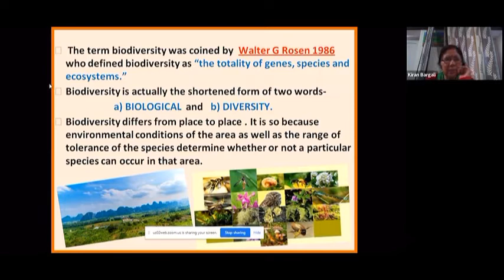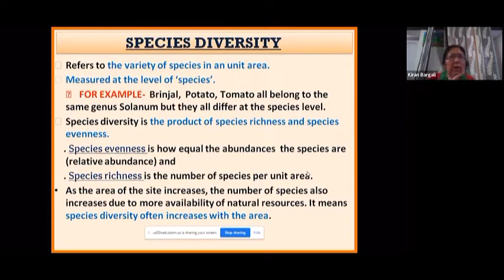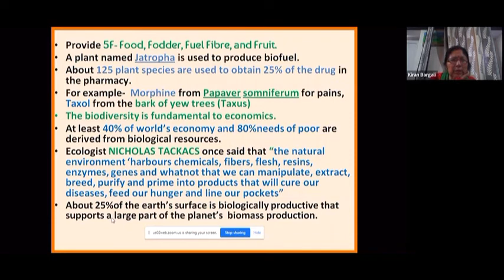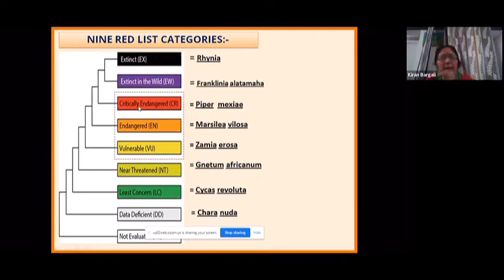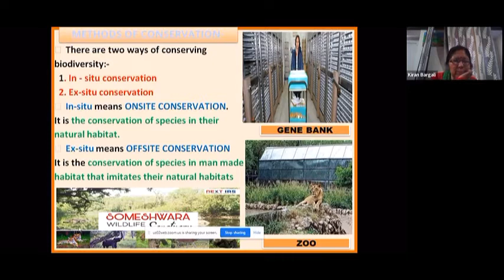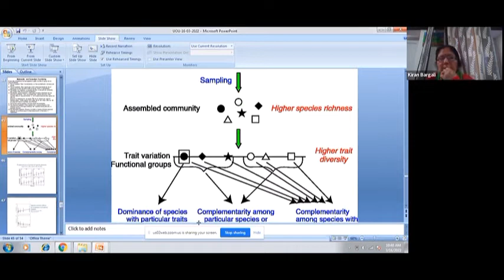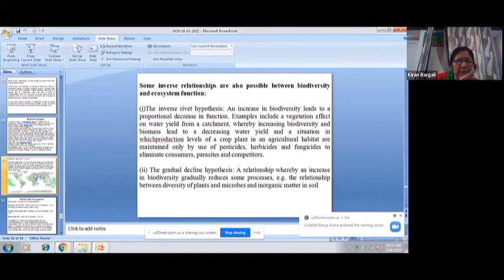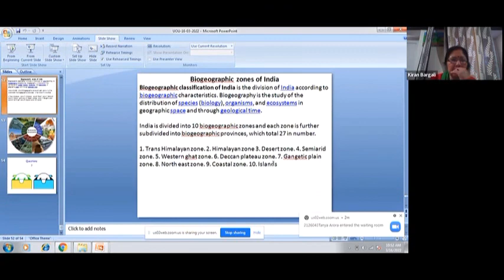Land, Water and Biodiversity Resources ( Part 3 )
By: Dr  Krian Bargali